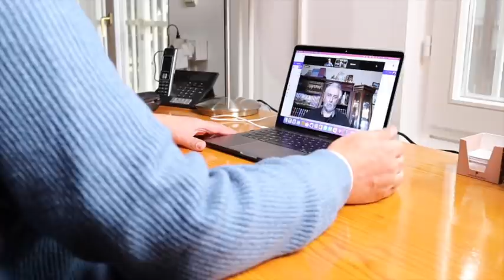TOMISLAV TERZIN - NAUKA O STVARANJU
profesor doktor Tomislav Terzin bio je gost profesora Radiše Antića u emisiji Vrata Nadanja. Pred vama je prvi deo emisije.